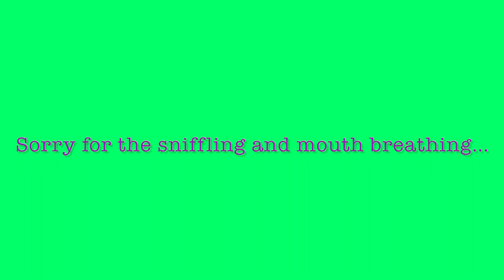My 1st Temu Haul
To say I’ve been “influenced” is a understatement. I’ll definitely be buying more 🤦🏼‍♀️.

Happy shopping!🛒